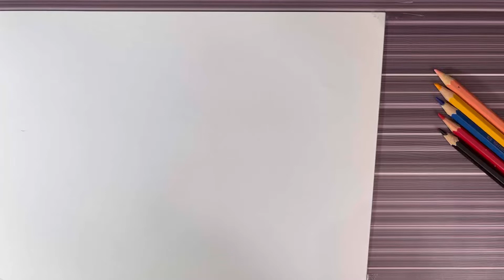How To Draw Superman || Color Pencil Tutorial || Easy Drawing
Hey guys!